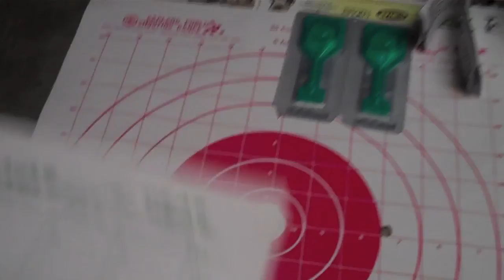BIG GUNS!!! (6/28/11)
Shooting stuff up!